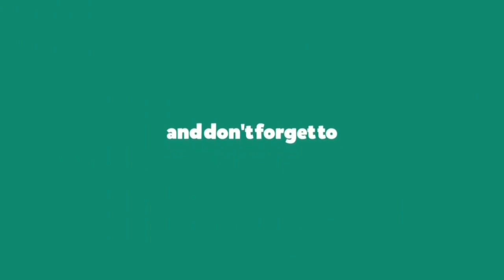Gully Cricket Drills | Cricket Gully Gully ki | Improve batting| Ladakh Cricket |Mohammad Ali Khan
Here is my first Gully Cricket drills.. Cricket Gully Gully ki in the mountains of Ladakh.

Plz let me know which is your favourite short and comment it.

Short film directed by me- check it out